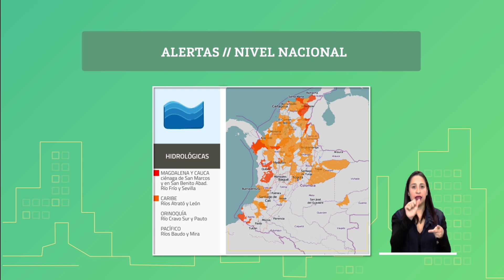Pronóstico del tiempo - Noche Sábado 05 y Madrugada Domingo 06 de Octubre de 2019